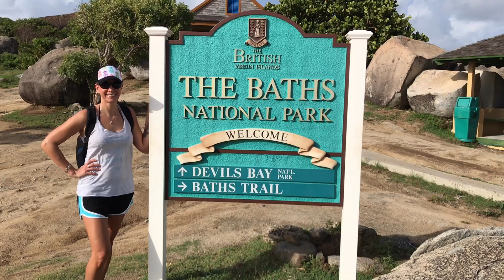Tour Of The Baths On Virgin Gorda - British Virgin Islands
*** More Information ***

If you love the Caribbean, give us a follow!

Do you listen to podcasts? If so, give us a listen on Apple podcasts or your podcast player of choice!

To hangout and engage with other salty Caribbean travelers join our Facebook Group!

If you are a Caribbean loving twitter person, follower us here!

FAQ
What cameras do we use?
DRONE - DJI Mavic Air
BIG CAMERA
MOBILE CAMERA - DJI OSMO POCKET
GEAR BAG

Explore the world famous beach and rock grottos of The Baths on Virgin Gorda in the British Virgin Islands. This is where we spent our honeymoon, and we couldn't have had a better time. Virgin Gorda is a stunning island in the BVI and ranks right up there as one of our favorite places in the Caribbean. We highly recommend a visit!

A Salty Passion: Hi! We are Ryan (RumShopRyan) and Crystal (Castaway Crystal), we document, photograph, and film the best the Caribbean has to offer. Whether it’s stunning beaches, relaxing hotels, friendly restaurants, or soggy beach bars…we want to share it and inspire others to explore the islands.

MEET US!

Who Is RumShopRyan:
Howdy! I’m Ryan and I hail from the land-locked, can’t get any further from the ocean, state of Kansas. I moved to laid back southwest Florida in 2001. I didn’t know a single person and didn’t have a job. Risky I know, but the ocean was calling and I had to answer.
I’m a huge fan of Kansas City sports, so you’ll probably see a lot of Jayhawks, Chiefs and Royals attire in my photos. Kansas City is a great town and I’m glad I’m from there, but the coastal life was calling. It’s kind of like Kenny Chesney’s “island boy” song. Check out the lyrics and you’ll see what I mean.

I write because I’m passionate about the Caribbean and the island lifestyle, and it’s my way to share it with you. If it has anything to do with the Caribbean, rum drinks, beach style music, or Caribbean culture, you’ll be able to find it on this site.

When in the Caribbean you’ll find a camera around my neck and note pad in my pocket. This is how I document the experiences in unique and interesting ways and bring it back to you, the Castaways.

Who is Castaway Crystal:
I was raised in Southwest Florida so it’s no surprise that I have a love for beaches, water and nature. As a child, most weekends were spent fishing in the warm gulf waters on the family boat. As an adult, most weekends are spent soaking up the sun on Ft. Myers Beach. Even though I have always loved the coastal life, I don’t think I fully appreciated it until I moved to Nashville, TN. I’m all about experiencing new things, and as a Licensed Massage Therapist I thought it would be amazing to massage some of Nashville’s biggest stars (a girl can dream right?). But I missed the sun and sand too much—and let’s not forget the rum runners! After a year I couldn’t take it anymore, this sun bunny moved back to her coast of somewhere beautiful.

I’ve always been passionate about photography and writing but my passions never really had a purpose until I met Ryan. I couldn’t be happier being Ryan’s first mate and sharing my photos and stories with you. May they inspire you to go after your tropical dreams and wishes. Make a plan…Set a date…Just go!
Love boating and the island life? Then join our Castaway Crew channel Membership for members only perks. You can get early access to videos, special Members Only videos, free Castaway koozies and stickers and much more.

Did you know Crystal is a Licensed Massage Therapist? If you're in need of therapy, she has an office in Fort Myers and does house calls in Fort Myers, Cape Coral and Sanibel Island.